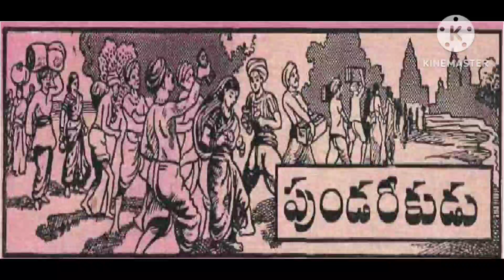పుండరీకుడు (Pundareekudu) చందమామ ఫెబ్రవరి 1950 chandamama February 1950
# Chandamama kathalu
# Telugu audio stories
# Balamitra kathalu
# Bethala kathalu
# Telugu stories
# chandamama serials
# Bujjayi kathalu
# Bommarillu kathalu